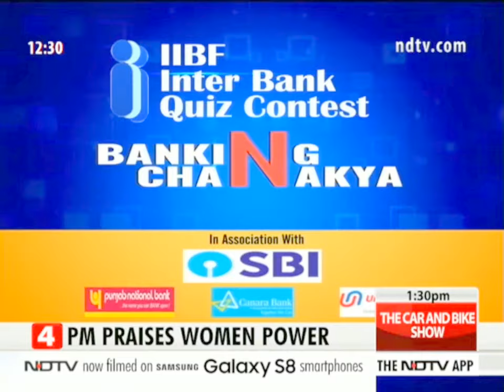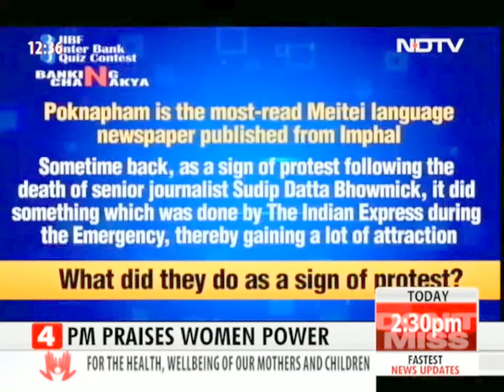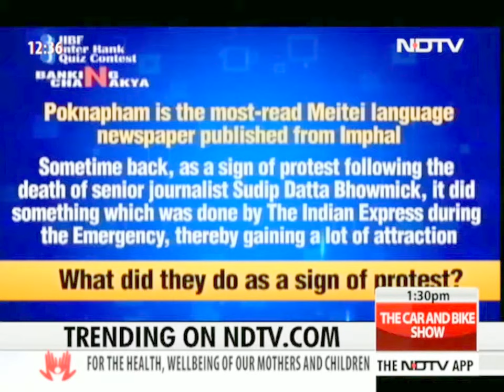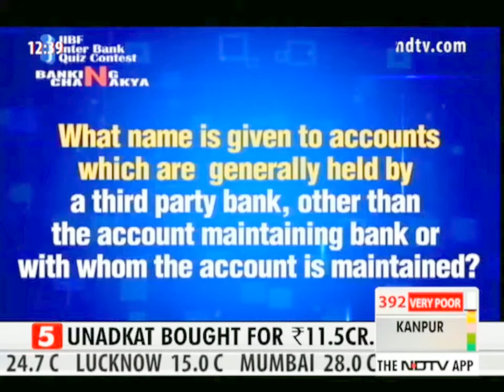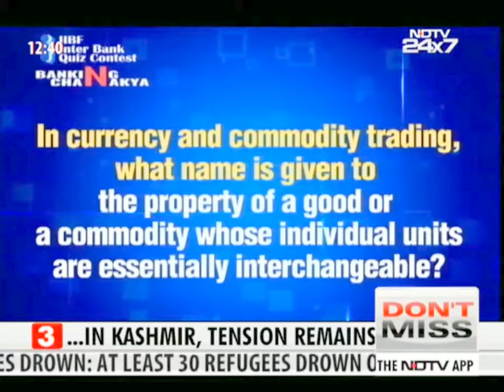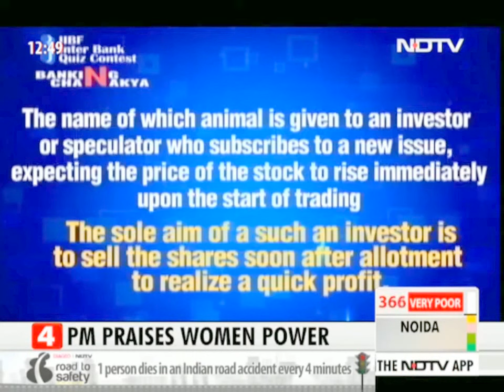IIBF BANKING CHANAKYA QUIZ HOSTED BY GREYCELLS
Quiz master Gautam Bose hosting Banking Chanakya -Inter-bank Quiz contest

Video courtesy: NDTV